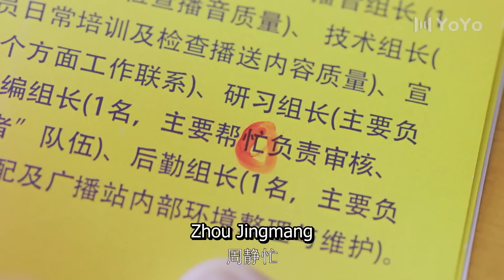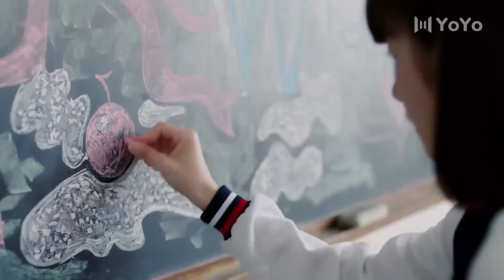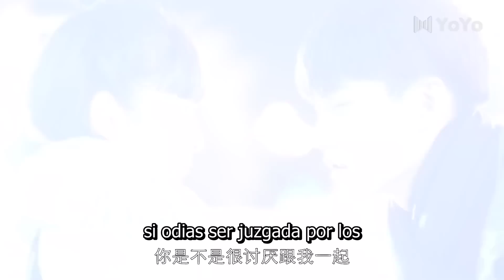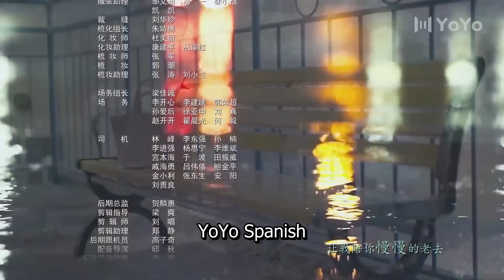【Sub Español】Recordé a mi chico EP06 | Remember My Boy | 我曾记得那男孩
💬Sinopsis:
Un grupo de amigos de la escuela secundaria pasa por el proceso de trabajar duro para hacer realidad sus sueños. Zhang Yang y Zhou Jing se animan mutuamente mientras deambulan por la dulce y a menudo tortuosa vida del campus, creando juntos una hermosa y cálida juventud.

Nombre del drama: I Once Remembered That Guy / Una vez recordé a ese chico
Géneros: Juventud, Escolar, Romance
Episodios: 24
Titulo en chino: 我曾记得那男孩